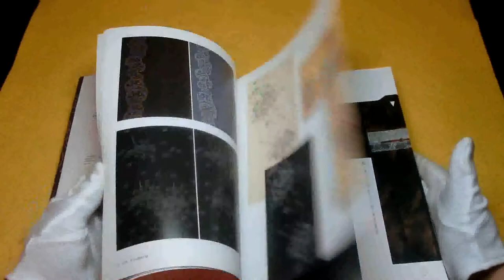Japanese kimono pattern KOMON design book from japan #0209